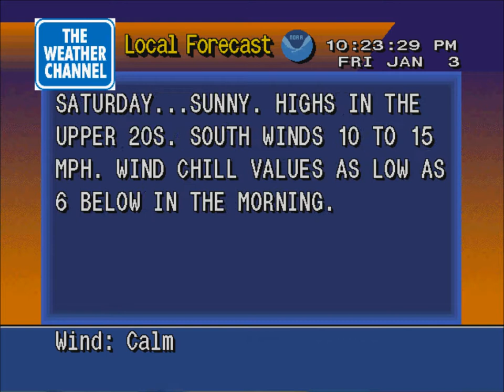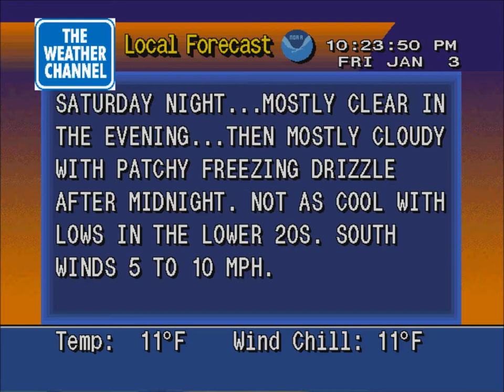Bitter cold in the Baltimore-Washington area - January 3, 2014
We had snow yesterday into early this morning and now the temperatures are in the teens and single digits.